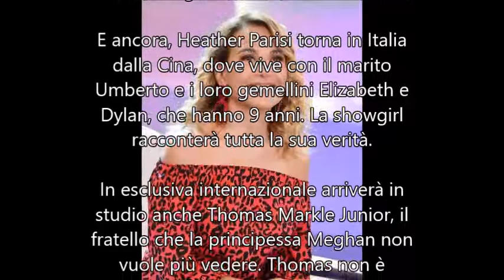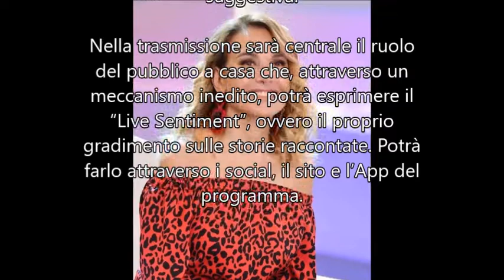Live - Non è la D'urso | Anticipazioni e ospiti di Mercoledì 13 Marzo 2019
Live - Non è la D'urso (Show) Canale 5 | Anticipazioni e ospiti della prima puntata | Mercoledì 13 Marzo 2019.